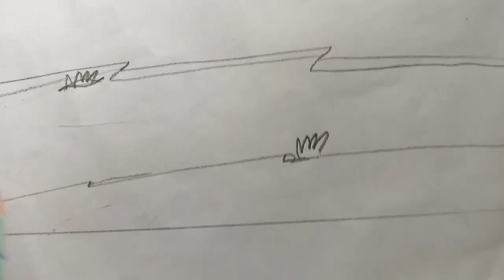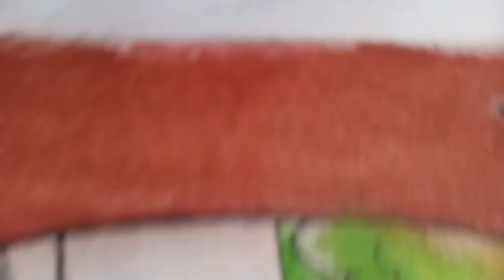How to draw a summer season village scenery ||Easy drawing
I used to make this drawing :

1.DOMS pencil
2.Sign pen
3.Oil pastel (Colour)
4.Tissue paper
5.Pen